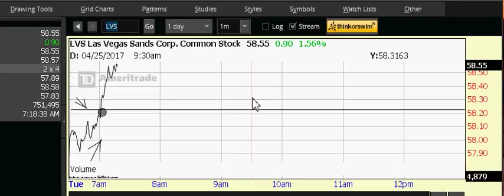very strong,, income report is coming in 1,2 days,, this is why ...